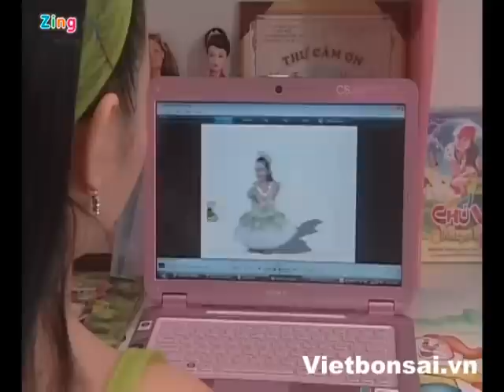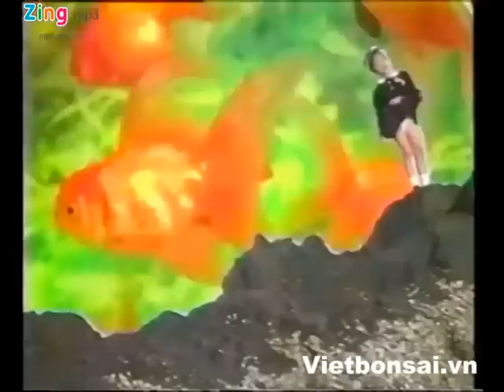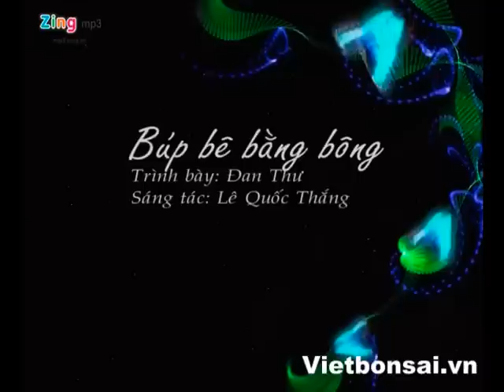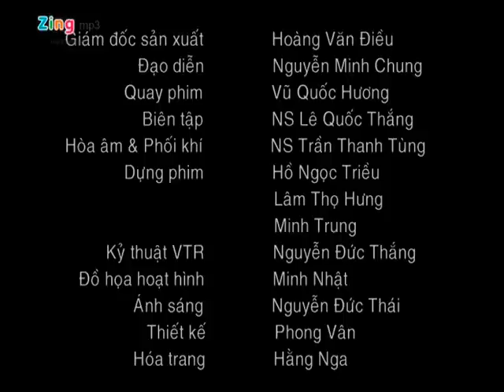Full hd, full DVD ca nhạc thiếu nhi HD5, Ca nhạc thiếu nhi, mầm non, mẫu giáo dành cho bé yêu